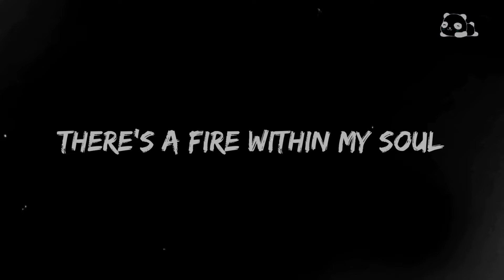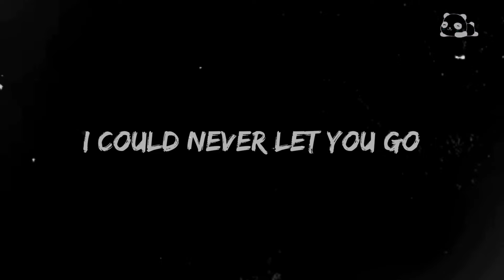Ripley Alexander - Mamma Mia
I've been cheated by you since I don't know when
And so I made up my mind, it must come to an end
Look at me now, will I ever learn?
I don't know how, but I suddenly lose control
There's a fire within my soul

Just one look and I can hear a bell ring
One more look and I forget everything

Whoa, mamma mia, here I go again
My, my, and how can I resist you?
Mamma mia, does it show again?
My, my, just how much I've missed you
Yes, I've been brokenhearted
Blue since the day we parted
Why, why did I ever let you go?
Mamma mia, now I really know
My, my, I could never let you go

I've been angry and sad about things that you do, hmm
And I can't count all the times that I've told you we're through
And when you go, when you slam the door
I think you know that you won't be away too long
You know that I'm not that strong

My, my, how can I resist you?

Mamma mia, even if I say "Bye-bye"
Leave me now or never go
Mamma mia, it's a game we play
"Bye-bye" doesn't mean forever

Mamma mia, here I go again